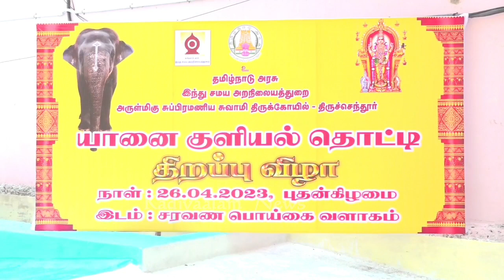திருச்செந்தூர் கோவில் யானைக்கு நீச்சல் குளம்/ துள்ளிக் குதித்து விளையாட்டு